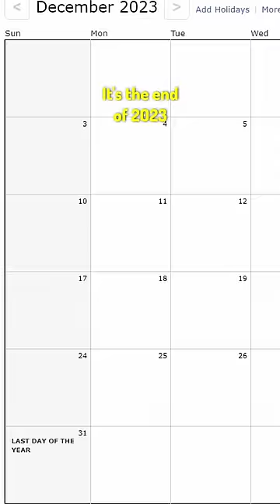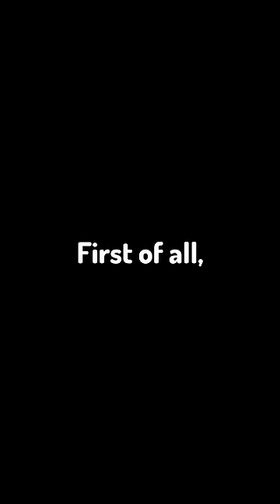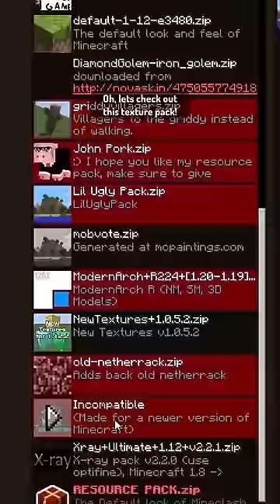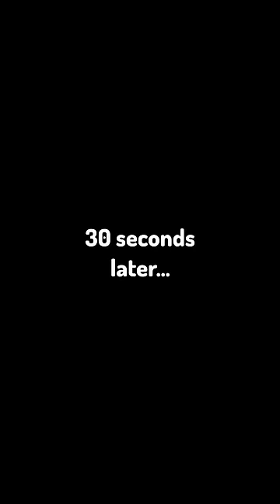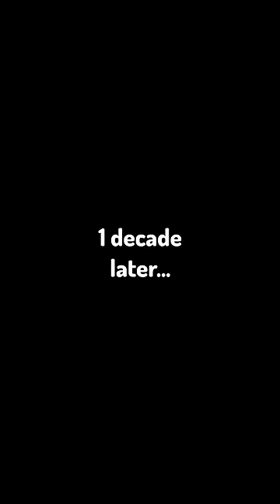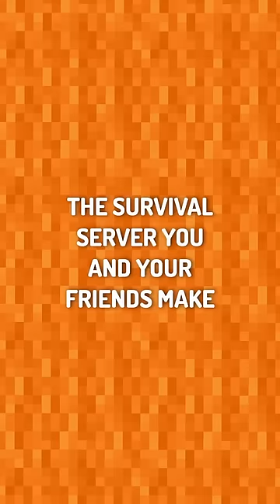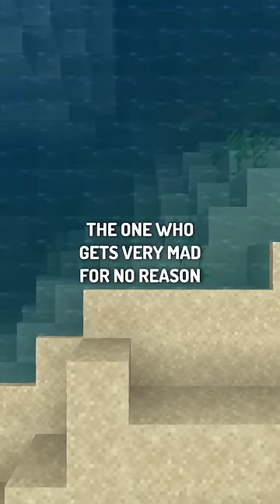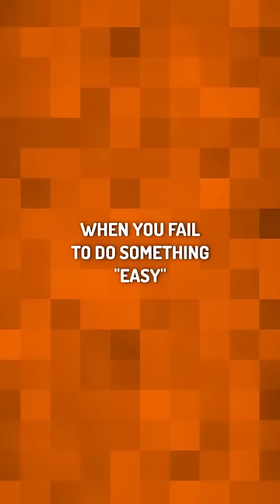Best of Crave in 2023 (Best Shorts Together)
2023 is almost over...so you know what time it is! In this video I will show you my BEST shorts of the year all together. Which one is your favorite???
Hopefully you enjoy! (You better enjoy...I'm watching you)

Big Thanks to EVERYONE who helped me have such a good year! I really, really,really, really,really, really,really, really,really, really,really, really,really, really,really, really,really, really,really, really,really, really,really, really,really, really,really, really,really, really,really, really,really, really appreciate it! I wish y'all lots of love, health, happiness, and success in the new year!